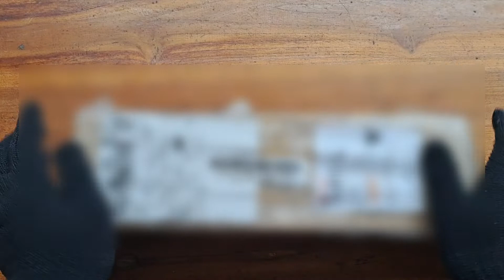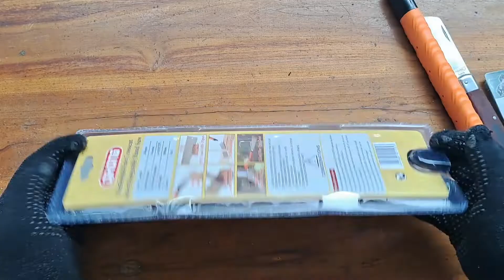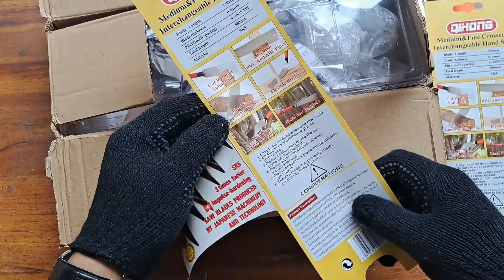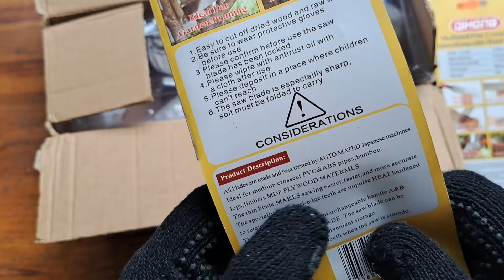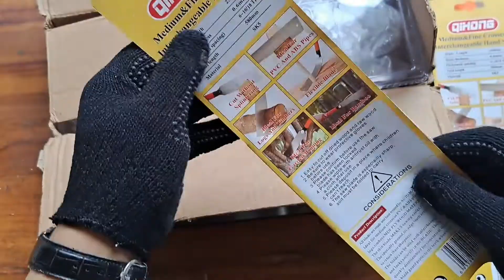UNBOXING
This video is about unboxing of ryoba (Traditional Japanese saw or Japanese pull saw) and honing guide (a tool to sharpening handplane blade easier)

[Testing the ryoba & the honing guide right after the unboxing]